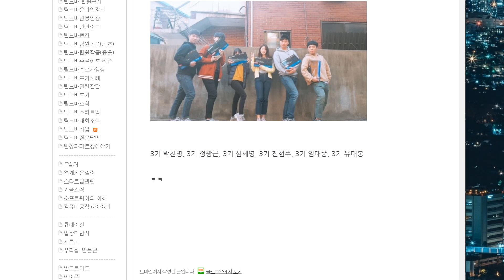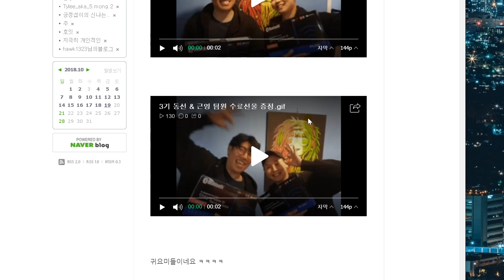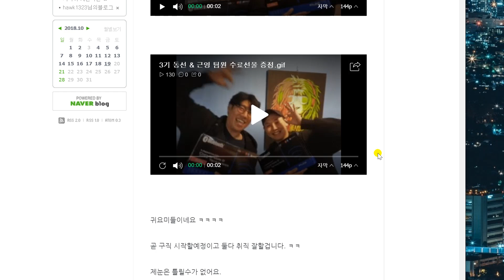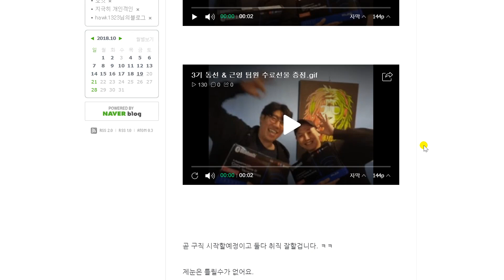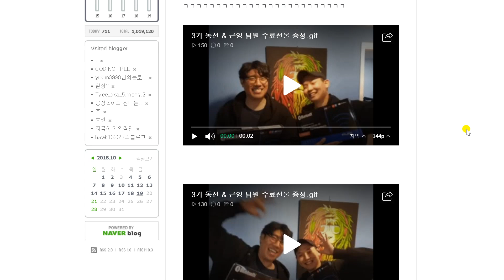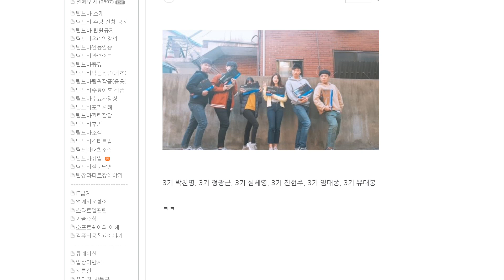개발자취업 소식지방대 비전공자 동선팀원 전문대 비전공자 태종팀원